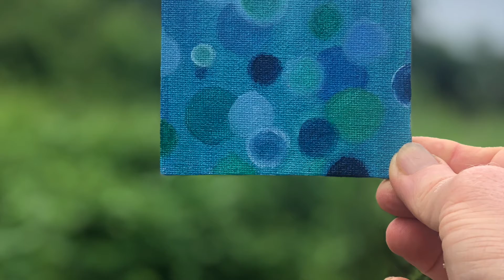Lesson 4 | Simple Texture Design | Basic Acrylic Painting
Hello everyone !! Forth tutorial lesson on basics of acrylic painting is out. In this video step by step i have explained painting of simple texture design

 on canvas with acrylic.

What I have used:
Brustro Acrylic colors,
Brustro gold talkon brushes,
4 inch canvas.